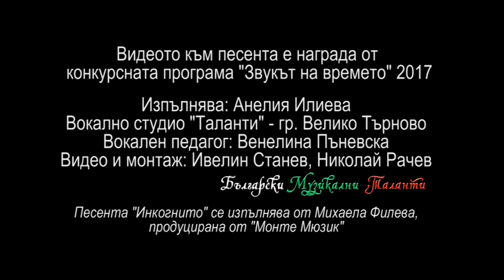Анелия Илиева - Инкогнито, Cover [Official Video 2018]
Изпълнява: Анелия Илиева - 12 г.
Вокално студио "Таланти" - гр. Велико Търново
Вокален педагог: Венелина Пъневска
Видео и монтаж: Ивелин Станев, Николай Рачев
Прическа:
Фризьорски салони ГИЛИ
Сценичен партньор:
Никола Николаев

Благодарим на:
ХАН ХАДЖИ НИКОЛИ
РЕСТОРАНТ ФАСОНИ
ОП СПОРТНИ ИМОТИ
Видеото към песента е награда от
конкурсната програма "Звукът на времето" 2017
Песента "Инкогнито" се изпълнява от Михаела Филева,
продуцирана от "Монте Мюзик".